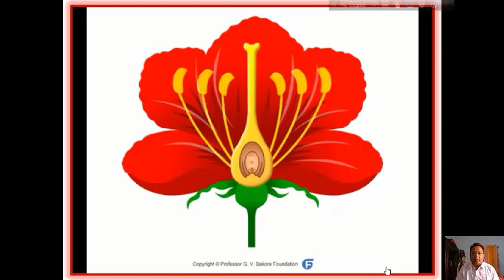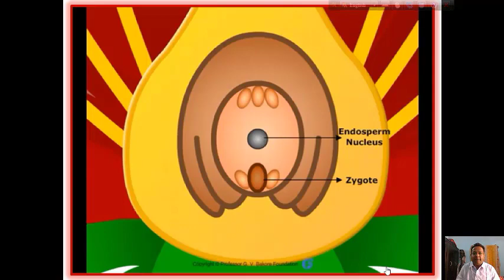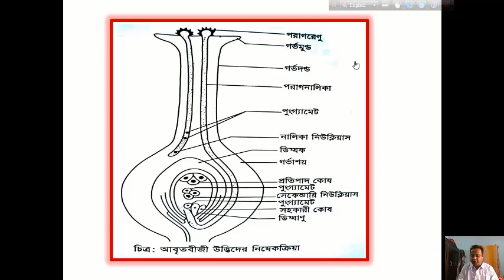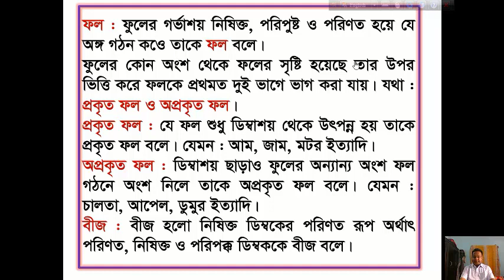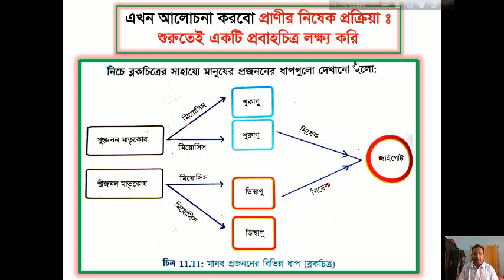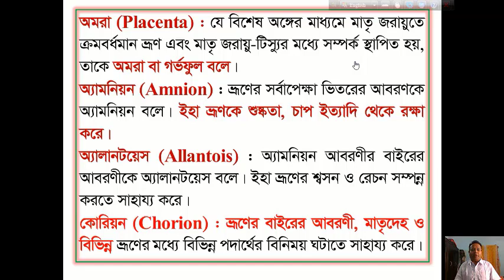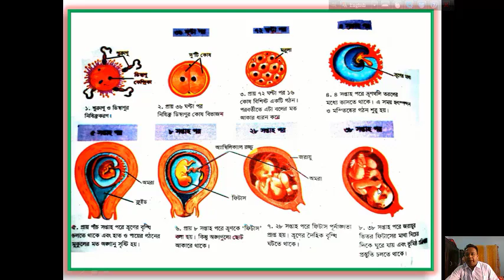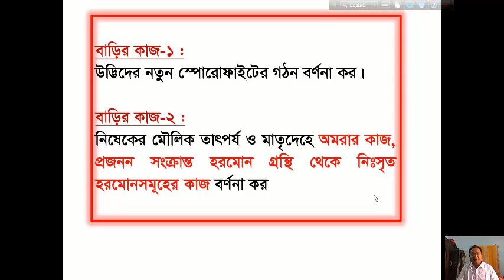Class 10 Biology Chapter 11 Reproduction in Organism, Lecture 3